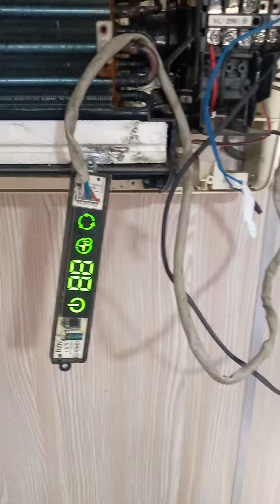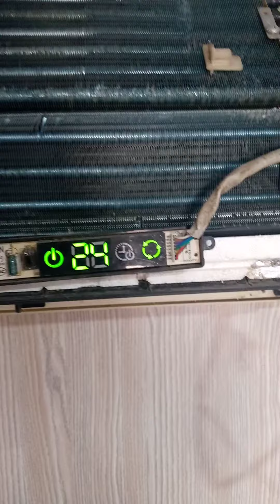Haier ac e1 error code- How to fix E1 error on air conditioner Haier